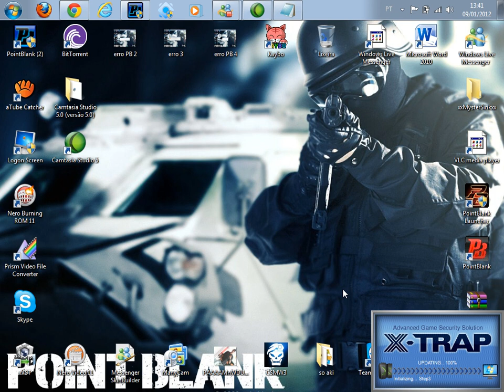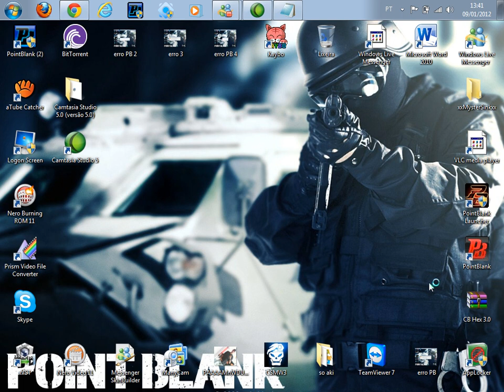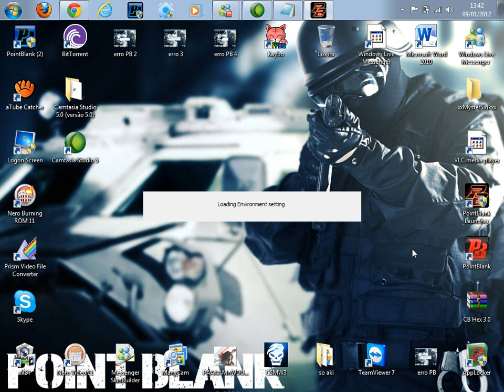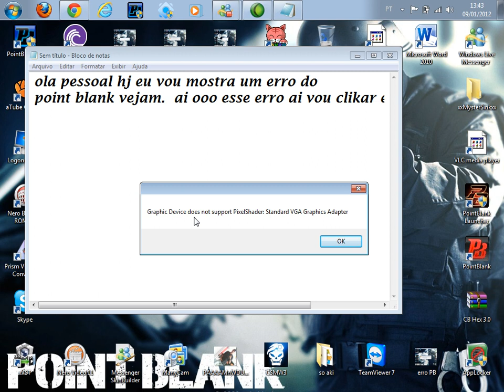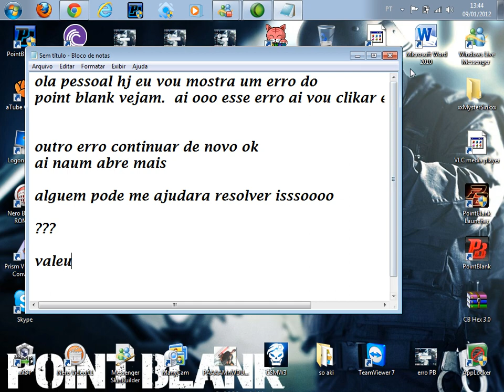POINT BLANK ERRO .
QUEM PODER ME AJUDAR COM ESSE ERRO DEIXE UM COMETÁRIO VALEU.